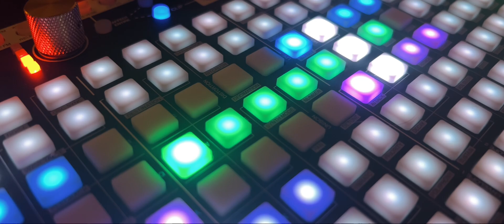Deluge groove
Playing around with it the DrumKit and Probability per track and different sequence lengths per track.